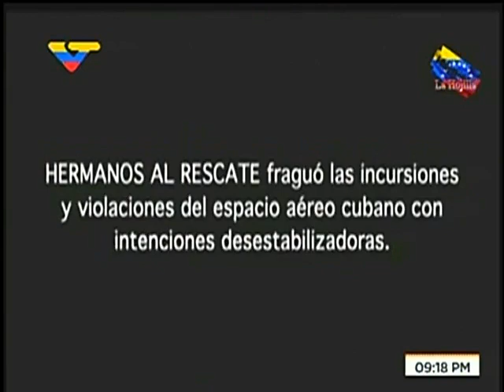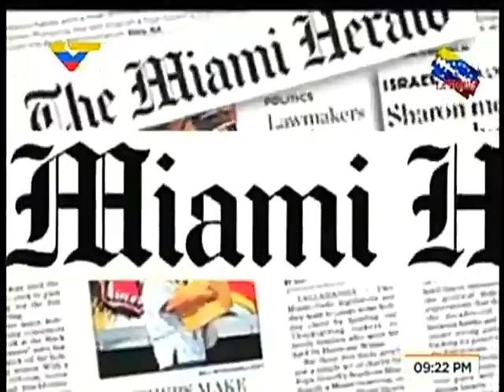La Hojilla 2017.09.16 con Mario Silva